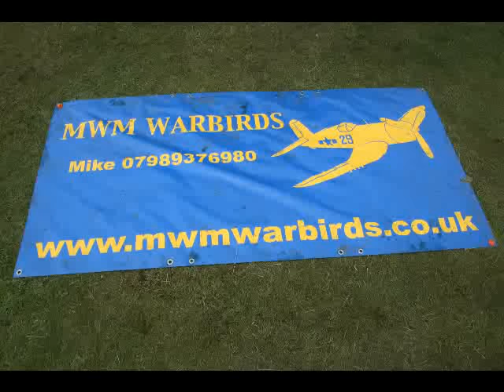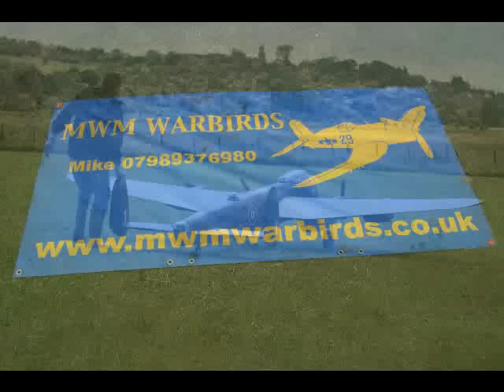GIANT 1/6 SCALE RC AVRO LANCASTER 17ft SPAN - MWM WARBIRDS MODEL AIRCRAFT SHOW BARTONS POINT - 2012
THE REASON THE LANC HAS TWO BLADE PROPS ON HER INSTEAD OF SCALE FOUR BLADES IS THAT THE SINGLE CYLINDER 38cc PETROL ENGINES DO NOT PRODUCE ENOUGH POWER TO TURN SCALE FOUR BLADE PROPS !

TO TURN SCALE PROPS YOU WOULD NEED A MULTI CYLINDER ENGINE OF FAR GREATER POWER TO BE ABLE TO TURN THE PROPS AND THE ENGINE NACELLES ARE NOT BIG ENOUGH TO FIT A LARGER ENGINE IN - THUS SHE FLIES ON VERY EFFICIENT TWO BLADE PROPS THAT ARE ALSO FAR MORE CHEAPER THAN SCALE PROPS !

HOPE THIS HELPS CLEAR UP THAT PROBLEM !

OF COURSE YOU COULD ALWAYS FIT A GEARED BELT DRIVE COMBINATION THAT MIGHT TURN BIGGER PROPS BUT ITS MORE WEIGHT ADDED, MORE MONEY SPENT, MORE TO GO WRONG INSTEAD OF BEING SIMPLE AND THERE IS STILL NO ROOM TO FIT IT INTO THE TIGHT ENGINE NACELLES !

CHECK OUT THE RAPID EYEWEAR WEBBSITE OF THE SUN GLASSES DEANO WEARS -

A COMPILATION OF TWO FLIGHTS MIKE
(MWM WARBIRDS) HAD WITH HIS LARGE SCALE AVRO LANCASTER, FILMED AT BARTONS POINT MODEL FLYING CLUB ON THE ISLAND OF SHEERNESS IN KENT AT THEIR OPEN DAY FLY-IN ON 15-7-12,
SHE IS POWERED BY FOUR 38cc ZENOAH PETROL ENGINES,
GREAT FLYING MIKE, THANKS TO MIKE AND WENDY AND YOURSELF FOR YOUR HOSPITALITY OVER THE WEEKEND ESPECIALLY THE BBQ !
LOOKING FORWARD TO COSFORD MATE !